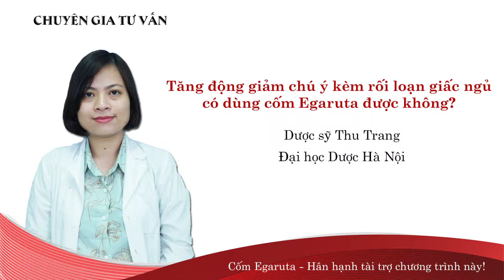Tăng động giảm chú ý kèm rối loạn giấc ngủ có dùng cốm Egaruta được không?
Rối loạn giấc ngủ, khó ngủ, mất ngủ là biểu hiện khá phổ biến ở trẻ tăng động giảm chú ý. Vậy với những trường hợp này liệu có dùng được cốm egarruta hay không và nên dùng như thế nào cho hiệu quả? Cùng lắng nghe chia sẻ của chuyên gia nhãn hàng cốm Egaruta để hiểu rõ hơn về những lợi ích tuyệt với của cốm với trẻ tăng động kèm rối loạn giấc ngủ.